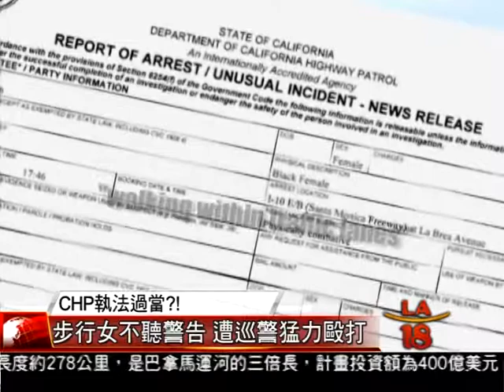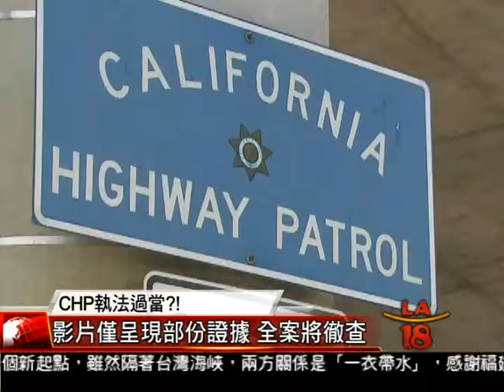[加州公路巡警局將盡速釐清打人事件] 洛城18台晚間新聞07082014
加州公路巡警局一名巡警上周在十號高速公路上毆打一位女子的畫面曝光，引發譁然，今天加州公路巡警局特別召開會議進行討論，並與多位社區領袖召開記者會，承諾加州公路巡警局將盡速釐清全案，還給社會一個公平交代。

洛城18台晚間新聞記者 劉怡君 報導